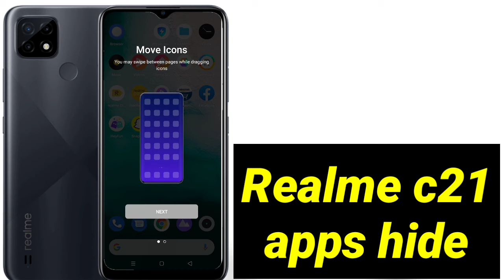Realme c21 apps hide/realme c21 me app hide kaise kare/realme apps hide setting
Or
Insta id 👉👉👉 Ankitmaurya_02

question solved 👉👉

Realme c21 apps hide
realme c21 me app hide kaise kare
realme apps hide setting
how to hide apps in realme c21
realme c21 app hide
realme c21 app hide setting
realme c21 me app ko hide kaise kare
realme c21 mein apps hide kaise karte hain
realme c21 me app kaise hide kare
realme c21 hide app setting
apps hide realme c21
apps hide setting realme
realme c21 data speed setting